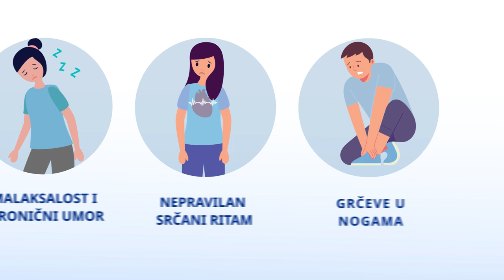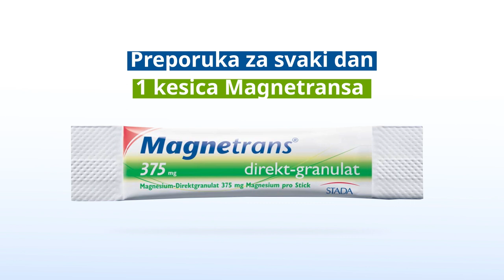Magnetrans – dobro delo za um i telo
Magnezijum spada u grupu „7 veličanstvenih“,  esencijalnih makroelemenata. Esencijalni znači da je neophodan za život i normalno funkcionisanje organizma, ali i da ga moramo svakodnevno unositi ne bi li sačuvali i unapredili svoje zdravlje. Magnetrans omogućava svakodnevnim optimalan unos magnezijuma u organizam.